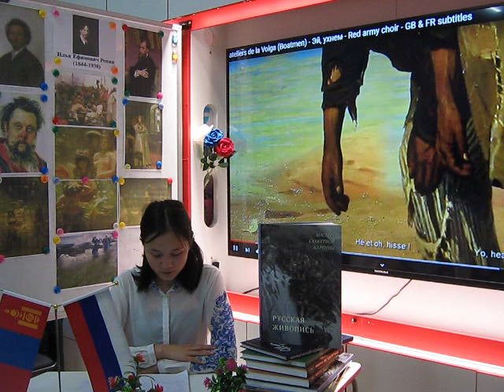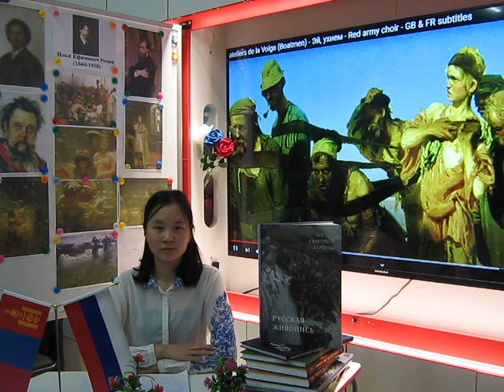5 Pesnya burlakov Ei ukhnem